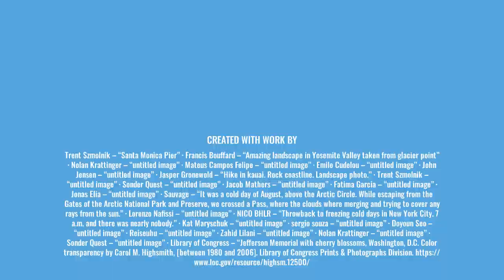Jim Jones & The Racial Divide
The more I learn about Jim Jones, the more I think he really was a good guy, deep down; perhaps the drugs got to him. I don't know; I was like three-months-old or something when they committed murder-suicide. I'm more than willing to be corrected on this issue. Anyway, We're far from that fateful day.

             A Brighter Heart